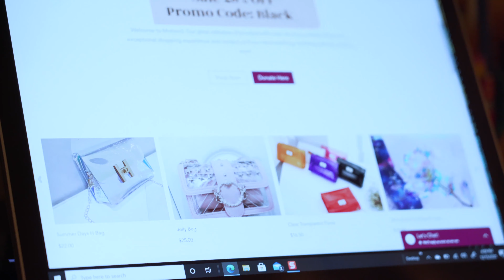Deanna Jordan Brand Wing Scholarship